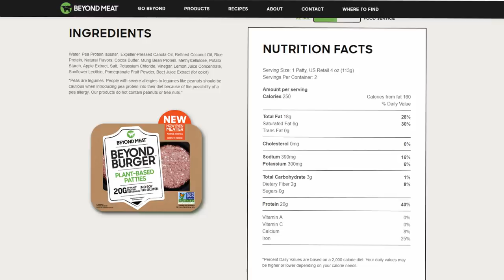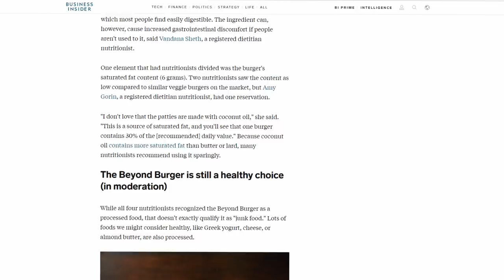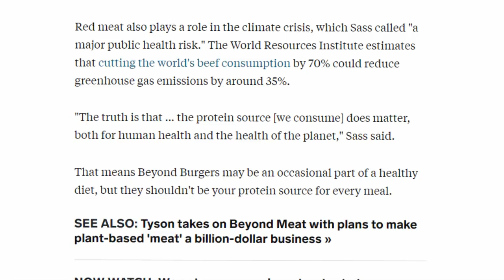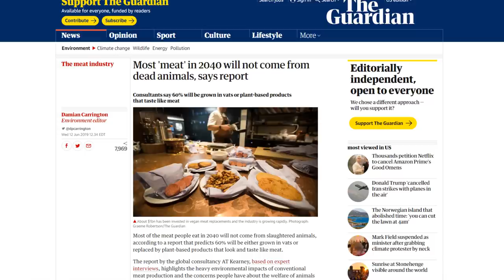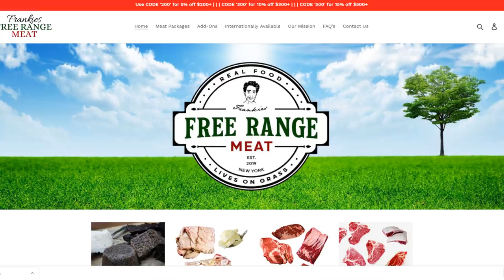BEYOND Beyond Meat